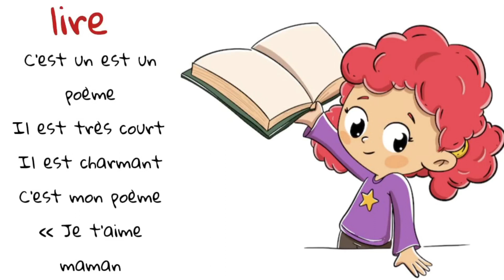poésie lire CP CE1 CE2